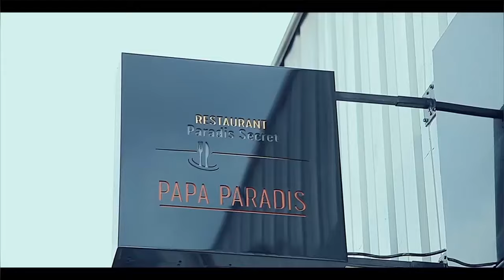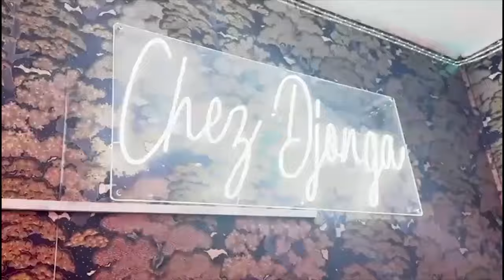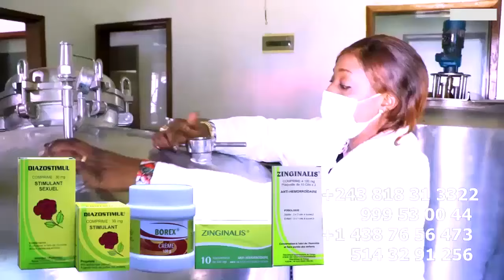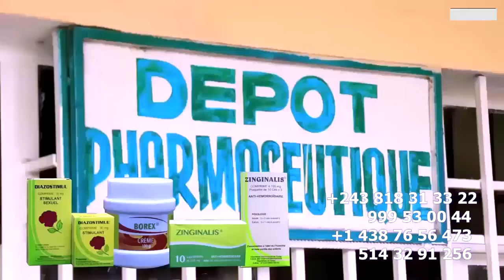EXCLUSIF: 1ER VISITE DE FALLY A LDLC ARENA LYON Tombé Ba WARRIORS Ba Repondre Ba GOLOIS Sur SOLD OUT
1ER VISITE DE FALLY IPUPA A LDLC ARENA LYON Tomber Ba WARRIORS Ba Repondre Ba GOLOIS Sur SOLD OUT